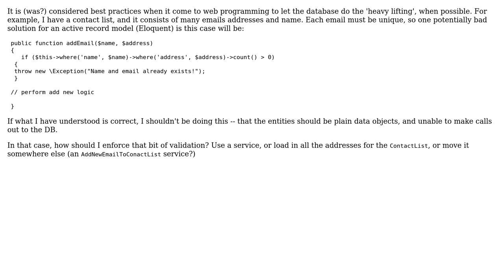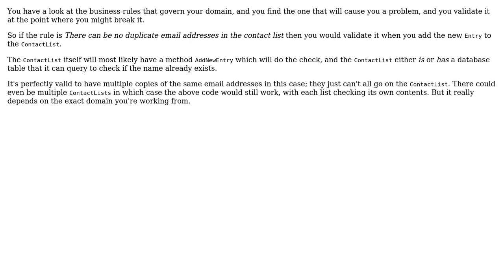Software Engineering: In DDD, are entities allowed to use the database for search, indexing etc.?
With thanks & praise to God, and with thanks to the many people who have made this project possible! You are responsible for your own actions.